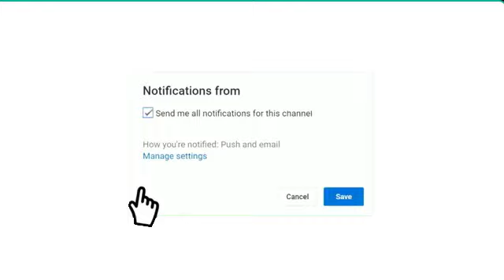موعد مباراة الطائي والخليج الدوري السعودي